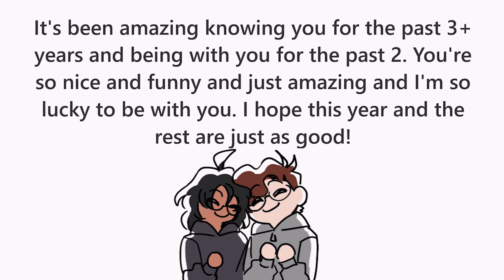So it's a special day for Saul...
Thank you to all our friends that helped make this video possible!!

Now everyone, go wish Saul a Happy Birthday in the comments!!